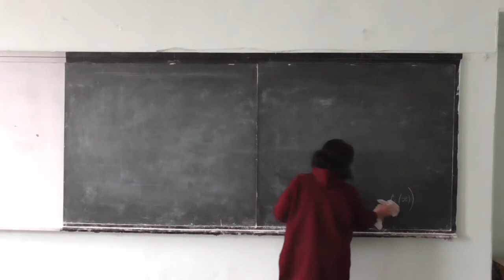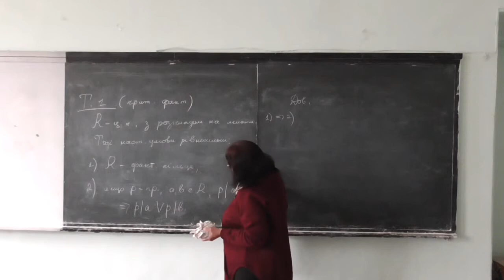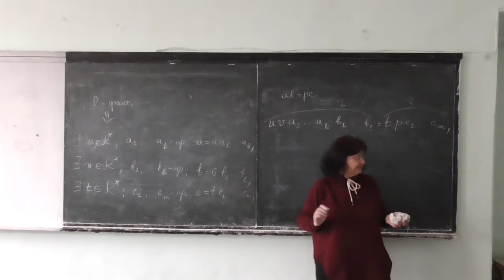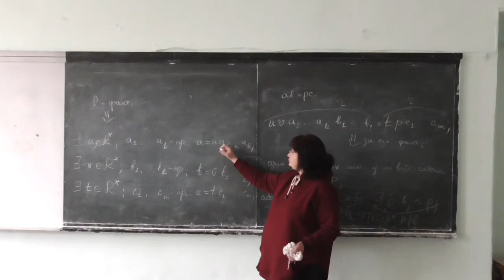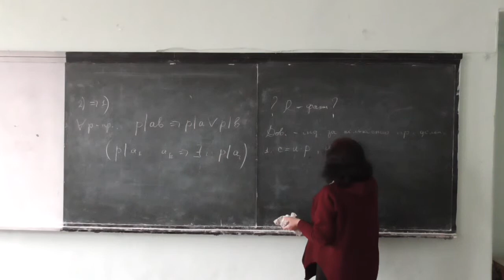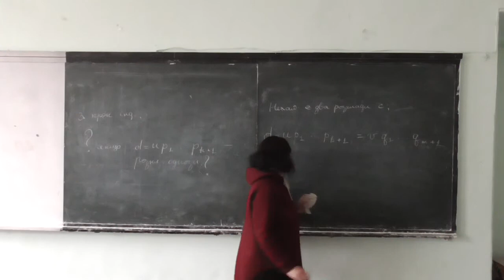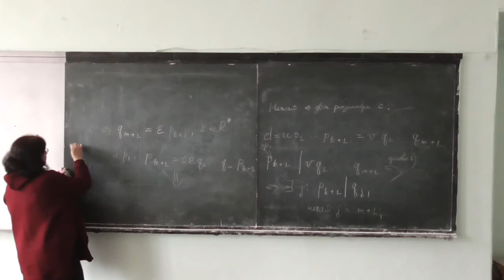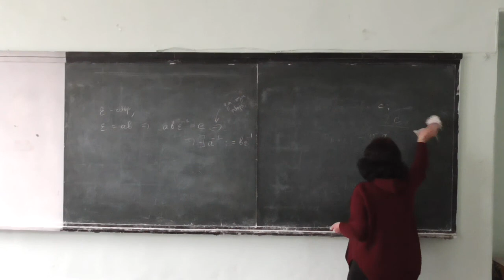Прикладна алгебра 1, лекція 08-4: критерій факторіальності кілець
Розглянуто такі питання:
-- критерій факторіальності кілець (із доведенням).